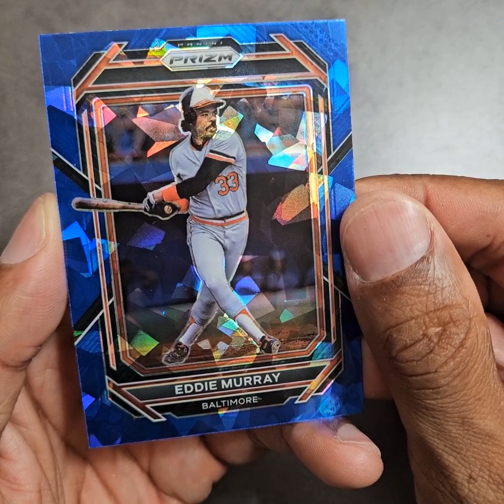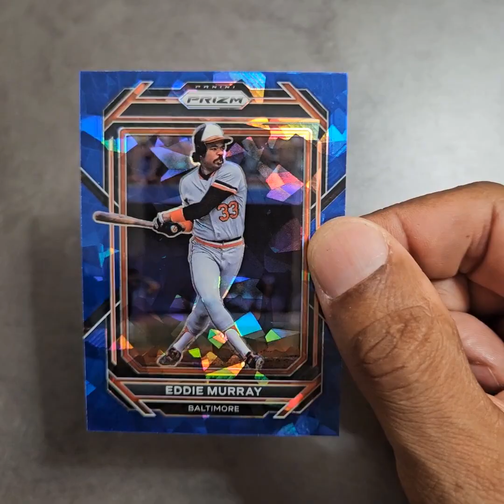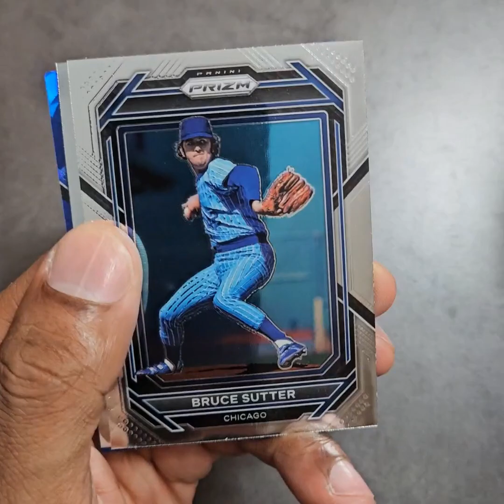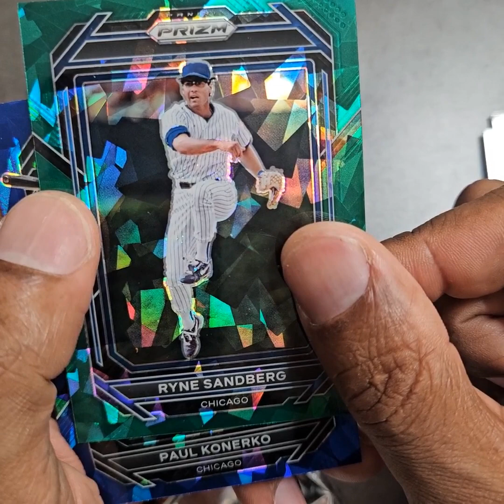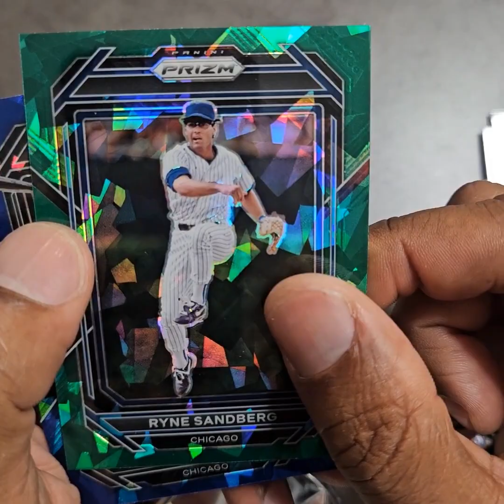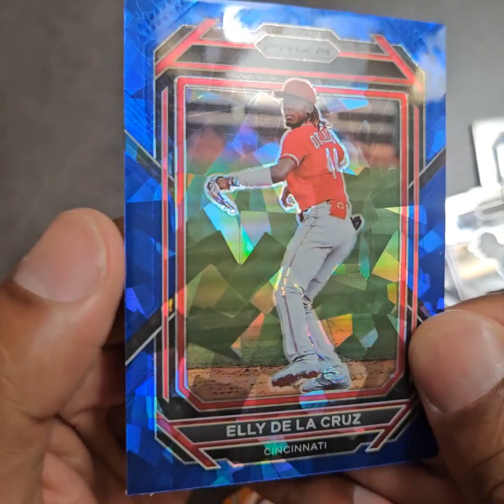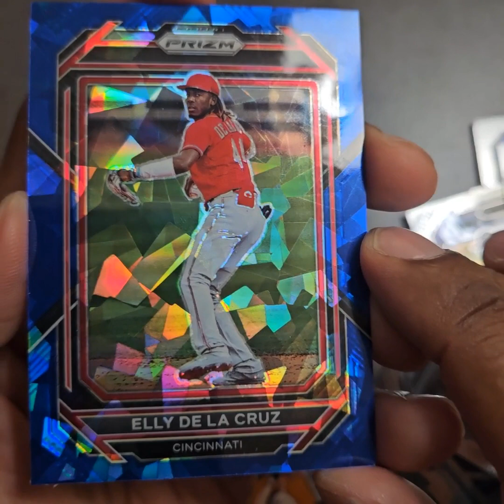2023 Panini Prizm Baseball 30-Card Blaster Box Opening